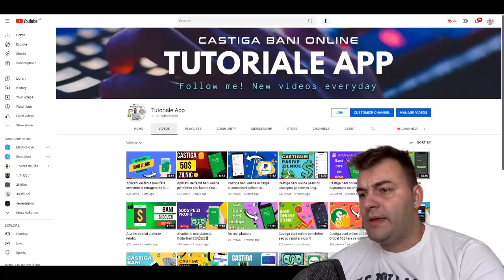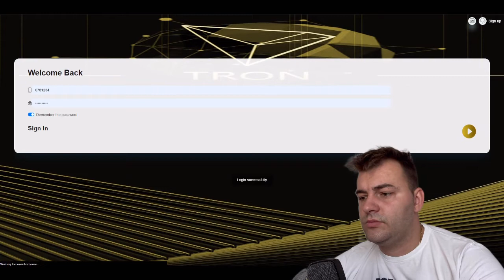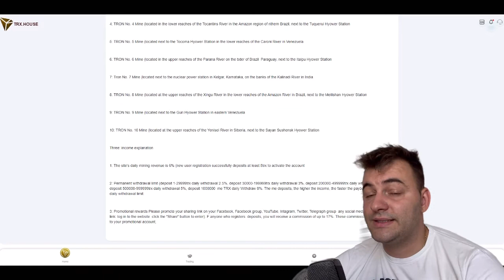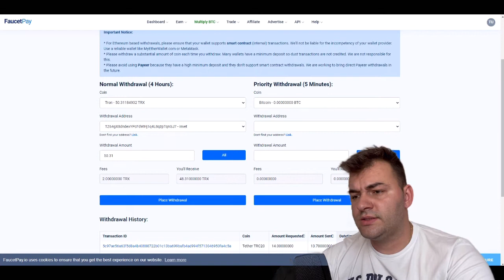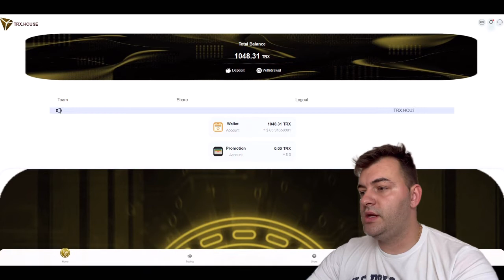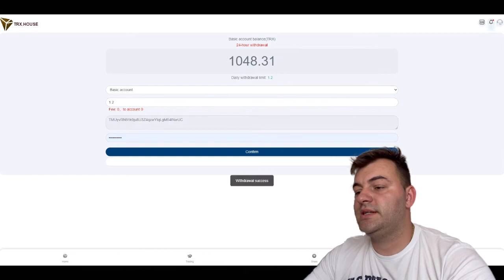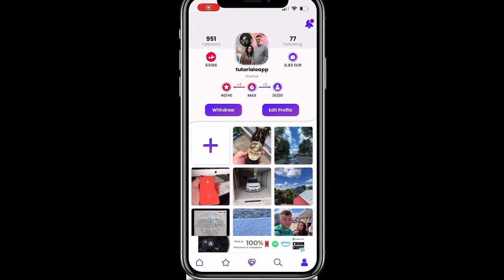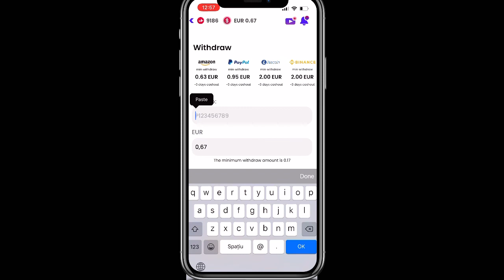Castiga bani online pe telefon retragere zilnica si dovezi de plata !!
Daca vrei sa faci bani online trebuie sa risti si sa fi la curent cu tot ce este nou si poti face multi bani in timp si sa ajunge sa fi independent financiar in termen scurt